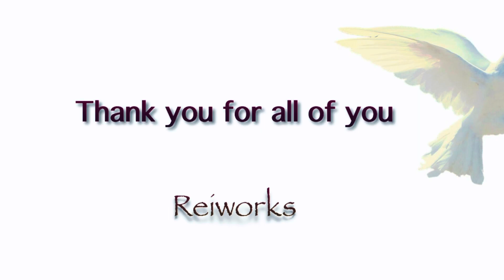「暁月~dawn~」Cecilia REI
夜明けと希望をかけて
今に負けない、静かな闘志をイメージして
音に託しました。

聴いてくれてありがとうございます。

Guitar & music   Cecilia REI

初めましての方♪
★良かったら是非、

登録してくれてる方♪
★いつもありがとうございます、
動画によって傾向がバラバラですが
色々チャレンジ続けたいと思ってますので